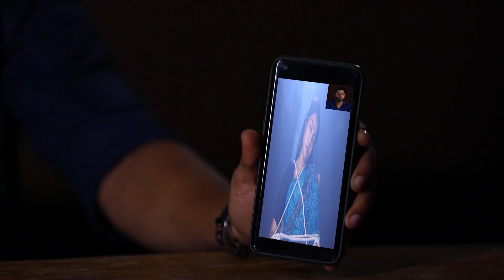Deivam Thantha Poove - Week In Short - 20-8-2023 - Mithra, Vinay, Ramakrishnan - Zee Tamil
Show Name : Deivam Thantha Poove
Producer/Star Cast : Anil Sundar, Gugan Manohar, amruth kalam, sri nithi, shanthi williams, nishma chengappa

Two individuals who belong to diverse societal and cultural backgrounds come together through the bond of marriage. The two face difficult situations in trying to keep their marriage intact.